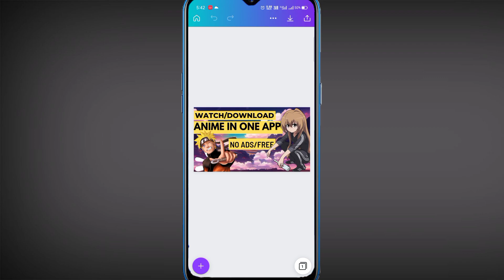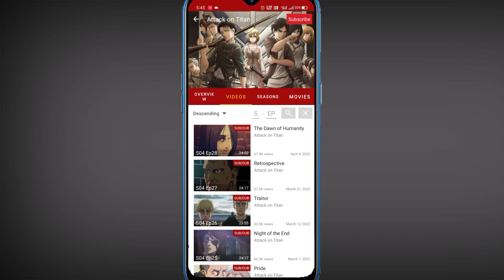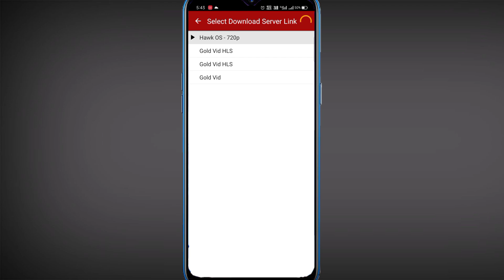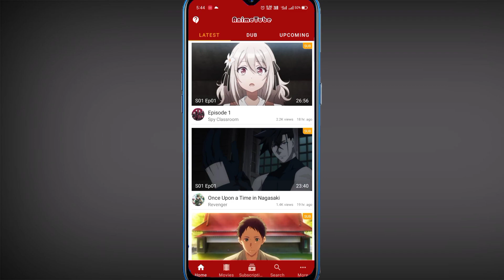ANIME STREAMING APP | DOWNLOAD OR WATCH ANIME ONLINE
By the way, I am meet Parmar and I know a little bit about technology, and I love to share it with you guys, I hoped that you enjoyed the video, I'll appreciate that you are reading this description, I like your interaction and wish you a good day.

If you find the following information useful then share it. I'll truly appreciate that.

Social-media handles

Facebook - mera koi page nahi hai.

Google+ - are bhai ye kon use krta hai.